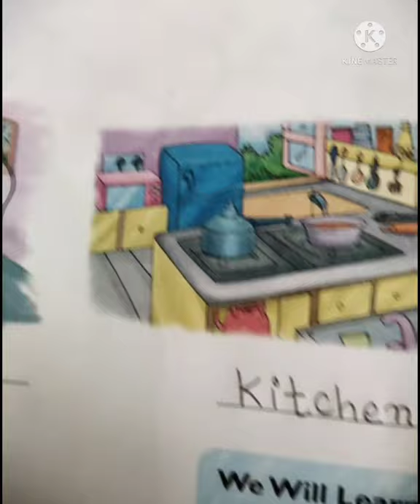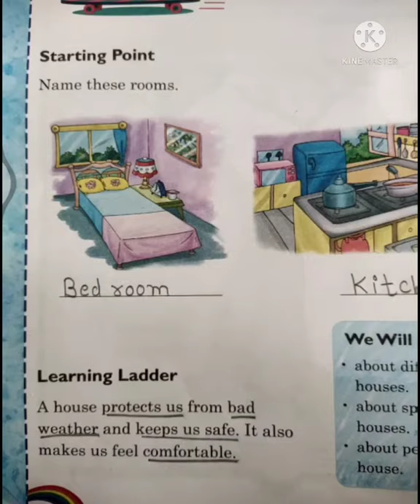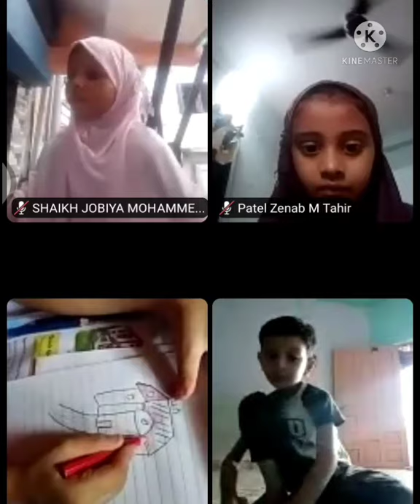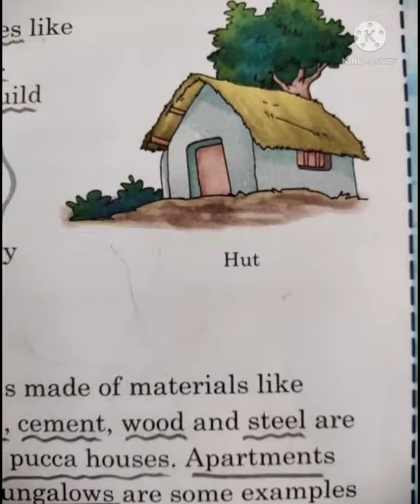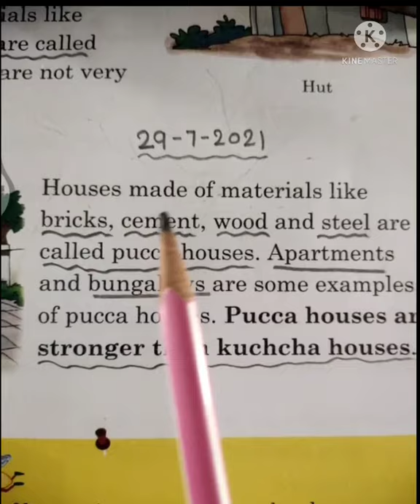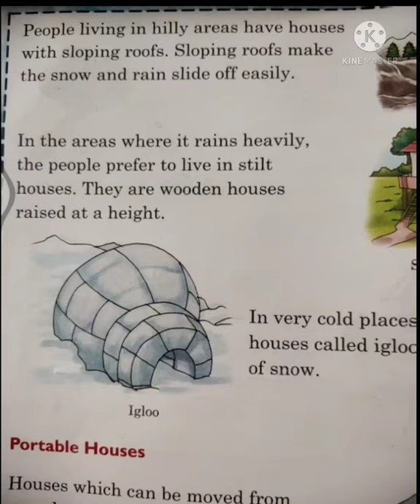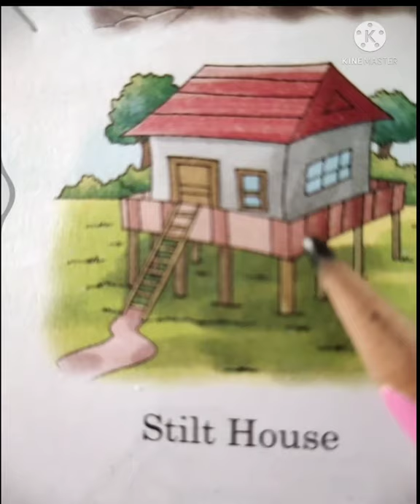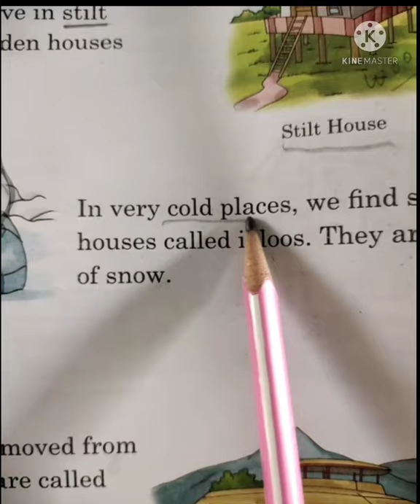Class:- 2, Subject:- EVS, Chapter:- 7, Where I Stay. Part :- 1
Ms. Reshma